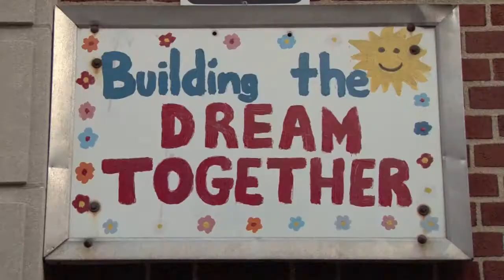P.S. 85 Great Expectations